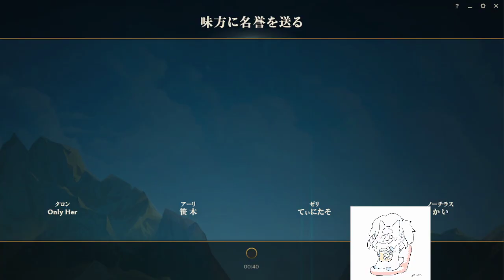Aoshi Garen - Garen vs Fiora Top - Garen Gameplay